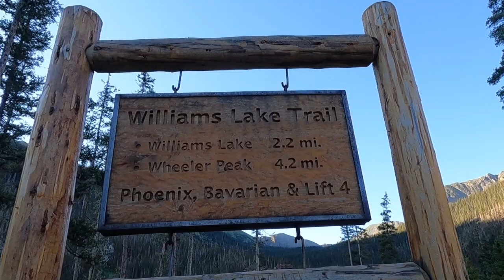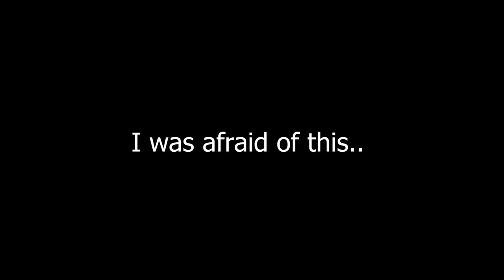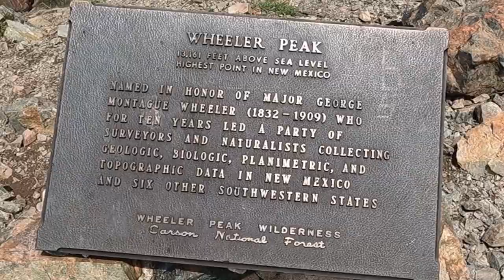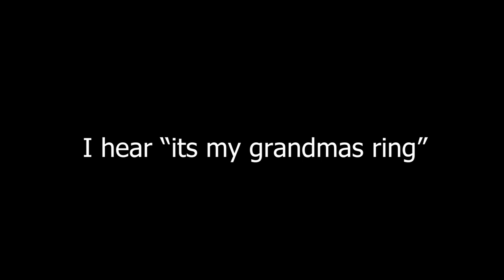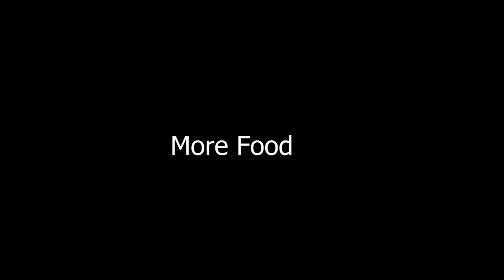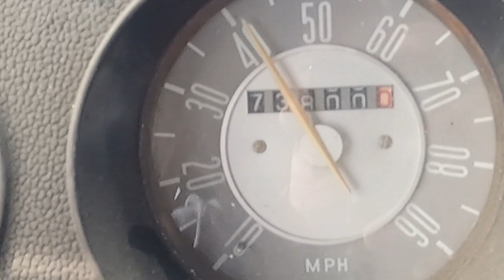Yall MADE me do THIS!!! New Mexico's highest PEAK!!!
Wheeler Peak 13161
2970 ft elevation gain
8.4 miles round trip

I mentioned wanting to climb this mountain again during a livestream and got so many comments saying I had to do it.

I'm honest I would of just went to the lake but I told the livesteam I would do it so I did.
I never should of taken my big camera.
I was too tired to stop and take photos so instead I just carried 8ish lbs of camera hanging uncomfortably from my side.
The truth is if I didn't have my camera and saw and elk or something I would of been very upset. So it was best to take it but boy it wore me out.

I met alot of good people on this hike encouraging each other along the way. Its a tough hike. Lots of stops to rest and time to chat.

Williams lake was pretty dirty. The last time I was there it was beautiful blue water and the mountains were still covered with snow. I guess it gets dirty after all the snow melt.

About 3 miles in the storms started to roll in.
It was tempting to turn back. Especially when you see 50 other people making the smart decision all around you.

I have come to far to give it up now.
Less than 1000 ft to climb.

I'm glad I pushed on to the top the storm blew through with little issue and I got the reward I had worked so hard for.

I signed the log that's is stuffed in a Cannon that some crazy person drug up here to the top of this mountain. (Don't ask how?)

I was about to turn and head down when I heard a fella say it was my grandma's ring.
Was he proposing?!?

I turned on my go pro as fast as I could and caught the celebration at least. 7 years together and they seem to be a great couple.
Goodluck to you guys!

Time to get down.
The storms were collecting all around and that's a sure sign to get down quickly.
Once you make it to the treeline you are pretty safe.

I was just thinking how dumb I was to not bring any nutrition on this hike when I found a bag of fresh cherries on the trail.

The could of been dropped or left for a hungry hiker but either way I was the beneficiary.
They tasted great! I ate 4 or 5 of them and then left them on a rock for the next hungry hiker to stumble across.

I made it down to the Barvarian a bar at the bottom of the mountain. No beer for me today. I was exhausted and a little dehydrated even though I finished with water still in my bag.
The elevation change and lack of oxygen on top of carrying close to 20 lbs on my back just wore me out.

I hiked back to the bus and down the mountain into town to meet DJs grandmother to pick up my mc4 connectors for the bluetti.
I should now be able to charge via solar which will make this trip alot more possible.

I could Rough it with no electricity but keeping cameras and laptops charged is no easy feat.

I filled up with gas before heading out and then crossed into The Colorful Colorado!

5 states so far in this road trip! Aunt Sheila is doing very well!

0:00 Elevation 10,191 ft
0:32 Williams Lake Trail
1:56 Williams Lake 11,040 ft
2:59 Do I bail out?
4:19 I made it!
4:41 Wheeler Peak 13,161 ft
5:17 Signing the log book
5:47 Proposal!
6:31 Storms incoming
7:05 Safe!
7:14 Snack fairy
7:39 More food
8:29 Top off
8:36 Gas bill
8:42 Welcome to Colorado

wheeler peak
van life
vanlife
hiking
new mexico
Wheeler Peak
Williams lake
Williams lake nm
Williams lake New Mexico
proposal
he proposed